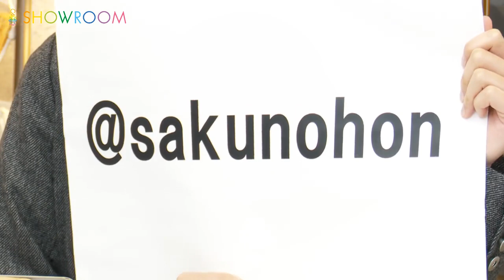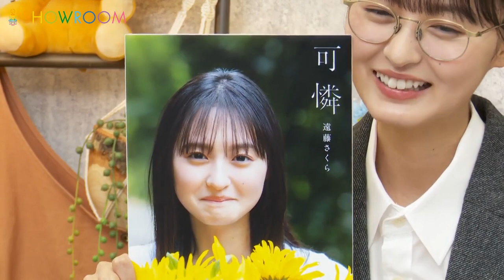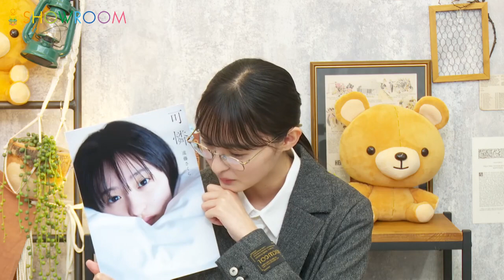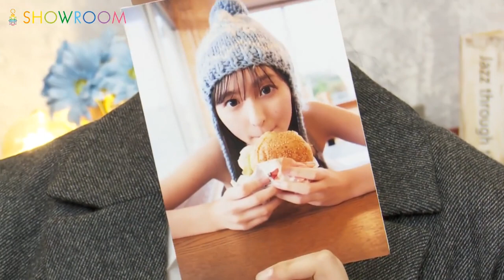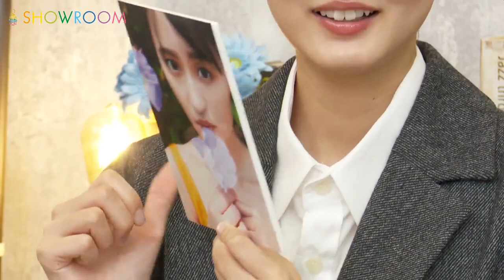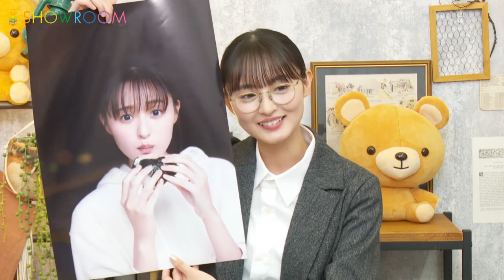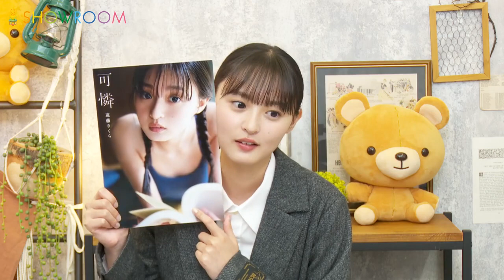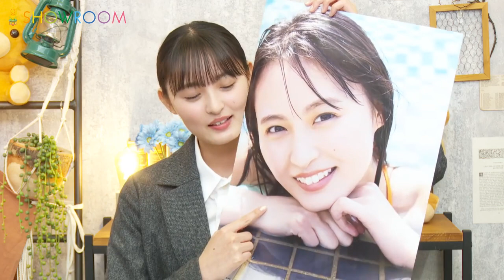Nogizaka46 Showroom - Endo Sakura (230906)